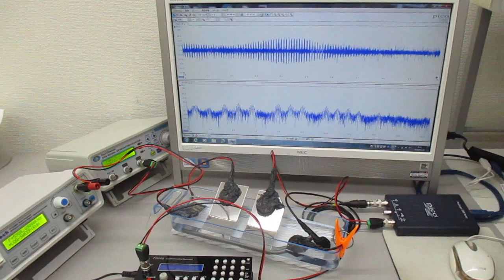４種類のスイープ発振による超音波実験